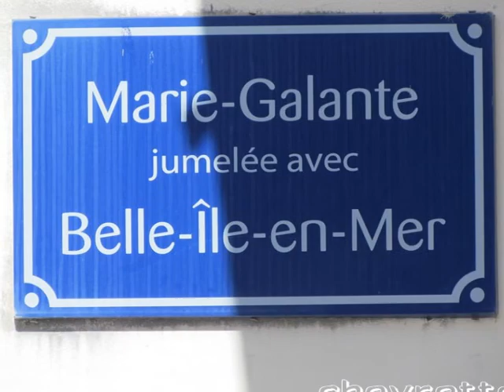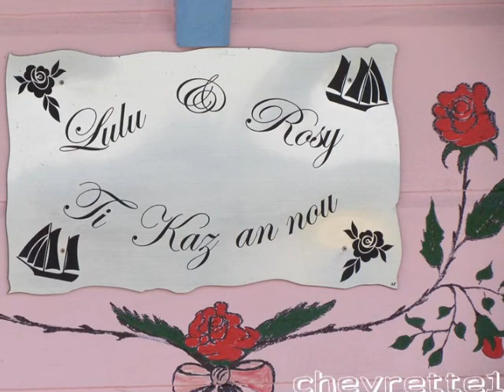Marie Galante 1 St Louis